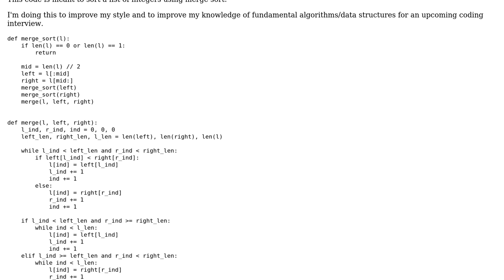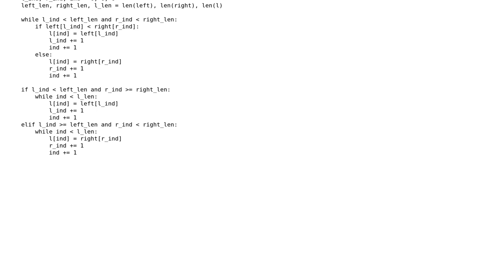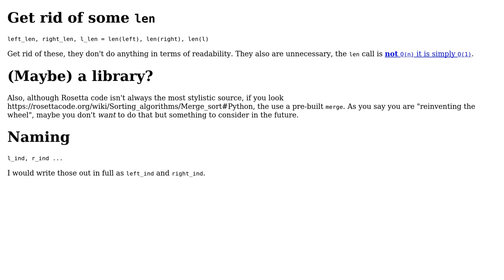Merge sort a list of integers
With thanks & praise to God, and with thanks to the many people who have made this project possible! You are responsible for your own actions.